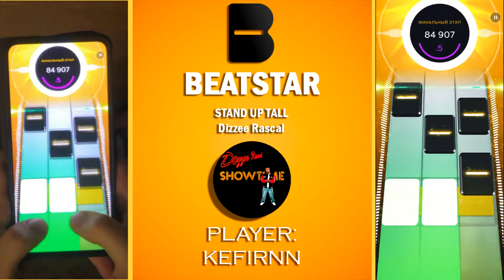BeatStar | Song: Dizzee Rascal - Stand Up Tall | Diamond (EXTREME LEVEL)